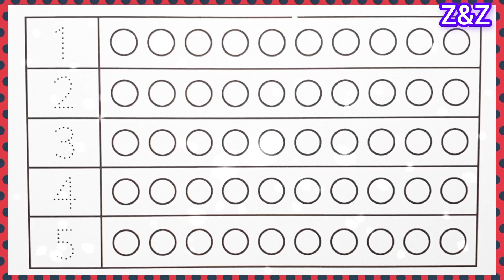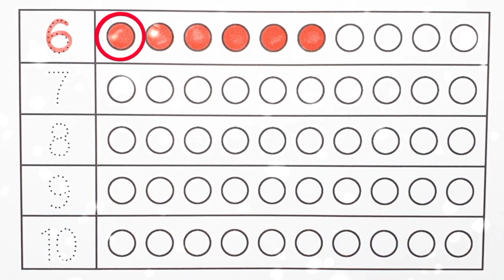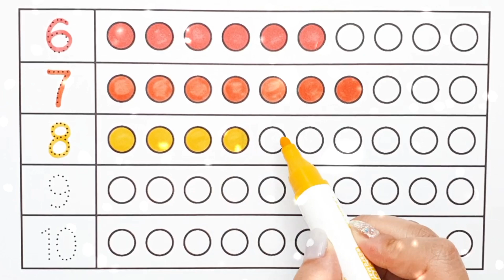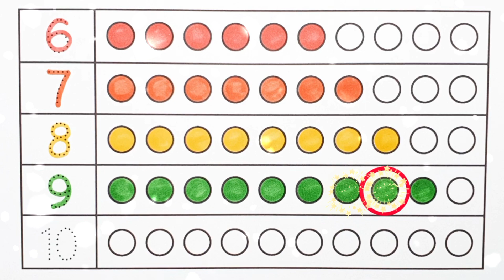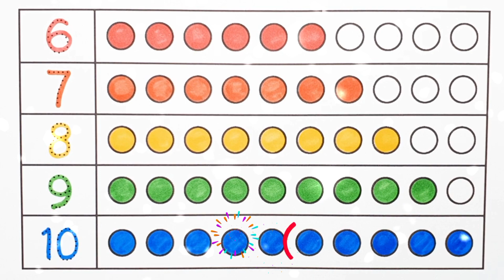Learning Counting 123 || Colour the circles and count the circles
This is the best way to learn ABC puzzle and shapes for preschool and toddlers.
Parents and children can watch and learn together, counting numbers, shapes,ABC's, basic words and storytelling skills.
Let's learn and grow with fun.